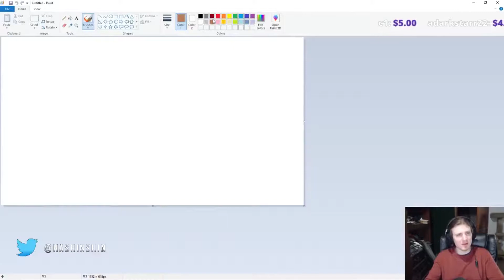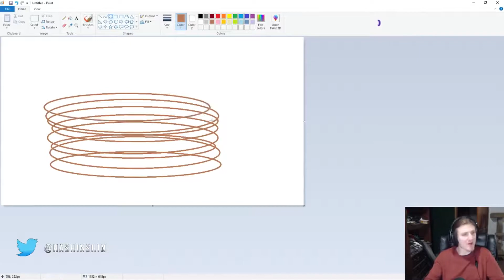Sneaky and Meteos casting Lcs| Janet and Toast playing League Legend |Best Daily LoL Moments(2018)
From Streamers(Bjergsen, Imaqtpie, Tyler1, PinkWard, Tobias Fate, Pobelter, Shiphtur, KayPea, BoxBox, VoyBoy, LL Stylish, Dyrus, Faker, Scarra, Pokimane, Bjergsen, IWDominate, Gripex)Highlights

Do you have a great montage or maybe a funny gameplay feel free to submit the video by e-mail to and be feature here.